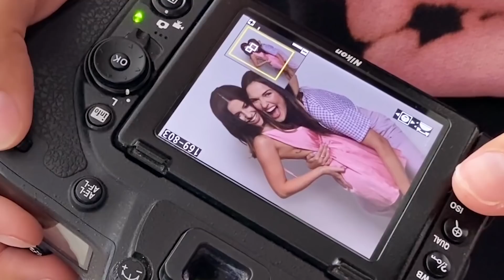24 HORAS HACIENDO FOTOS MORADAS - FEFI OLIVEIRA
24 HORAS HACIENDO FOTOS MORADAS - FEFI OLIVEIRA

te amooooo muchooo!!! Comenta qué quieres ver en mi canal.